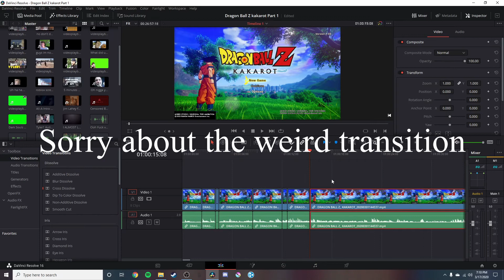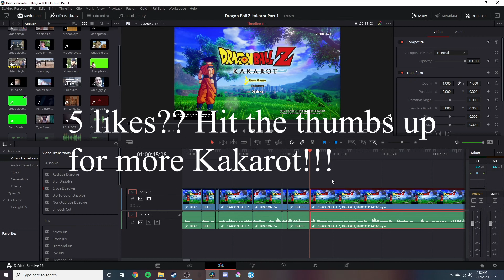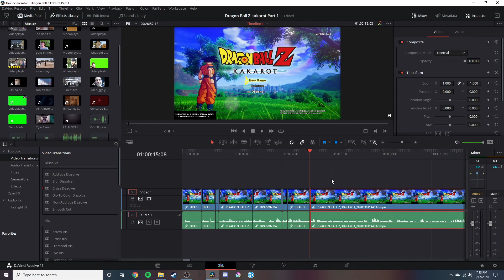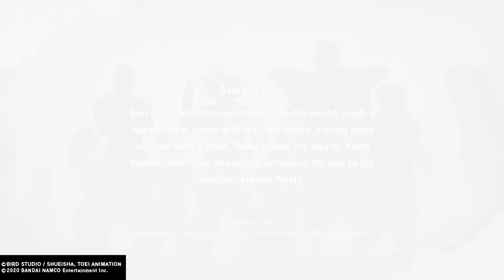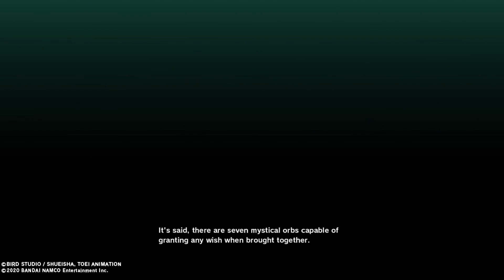Dragon Ball Z Kakarot Introduction/Part 1 PS4